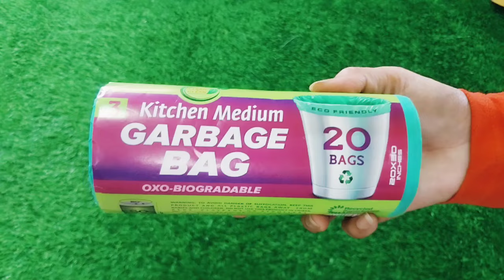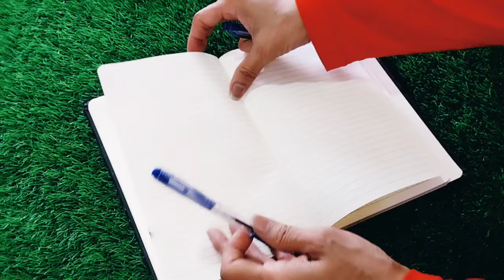12 Amazing Home&Kitchen Hacks Tips Idea Organizer |12 NoCost Genius Useful Home Kitchen Cleaning Tip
12 Amazing Home&Kitchen Hacks Tips Idea Organizer |12 NoCost Genius Useful Home Kitchen Cleaning Tip

Asslam o alikum Everyone my today's video is specially for new/beginner moms for their convenience. In today's video you'll see use of soflen,pampers, baby soothers,empty milk powder boxes and resuse of cardboards, reuse of empty bottles and lots of Reusable no cost ideas in my video if you like then don't forget to subscribe my channel,like share and subscribe also don't forgot to hit the bell  for more videos

cleaning tips,
morning kitchen
cleaning,
Indian mom,
money saving kitchen tips and,
kitchen tips and tricks,
kitchen organization,
amazing kitchen tips
how to make sofa throw at home
kitchen cleaning new video
house cleaning tips and tricks
how to dry clean wool blanket at home
how to wash sofa covers in washing machine
kitchen shelf cleaning tips
sofa and carpet cleaning at home diy
how to wash and clean blanket by using pot lid
how to clean sofa stains at home
how to make miror cleaner at honme
how to make detergent Powder at sofa cover

Thanks for watching my video if you like it then do subscribe my Channel and hit the bell icon for more updates,also don't forgot to follow me Instagram,Facebook and tiktok link is attached here!